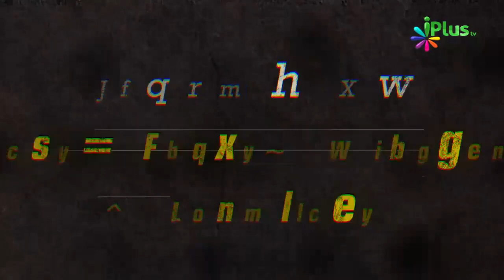Aulad Mangne Ki Dua - Zakariya Al Ki Dua For Auald By Shaikh Paigam Umri - iPlus TV